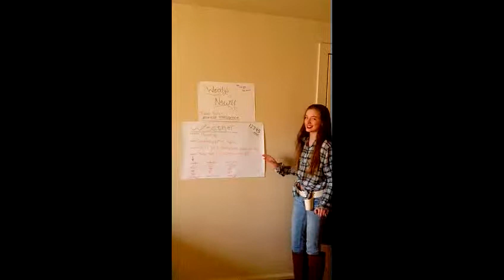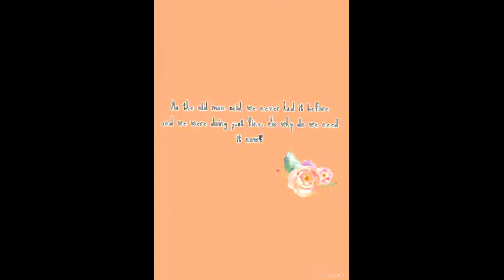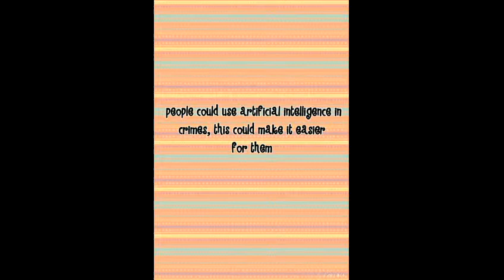Artificial intelligence by jessika fjelstad